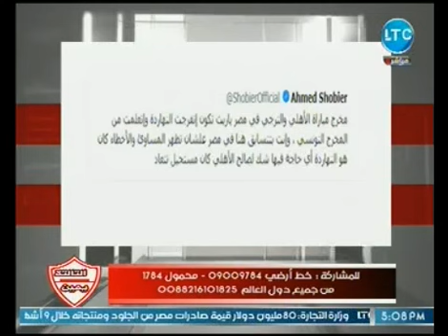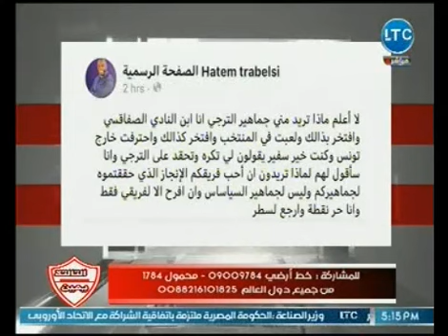التالته يمين | فقرة الاخبار والرد علي تحميل شوبير هزيمة الاهلي للاعلام الزملكاوي 12-11-2018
جزء من حلقة اليوم (12 نوفمبر 2018) من برنامج التالتة_يمين للأعلامي أحمد_الخضري يناقش فيها ابرز الاخبار على الساحة الرياضية، ولقاء مع عبد الحليم علي عندليب الزمالك ، وكشف كواليس تطورات أزمة مصطفي فتحي ومناقشة مباراة الاهلي والترجي فى دوري ابطال افريقيا والرد علي تحميل شوبير هزيمة الاهلي للاعلام الزملكاوي.

برنامج التالتة_يمين هو برنامج رياضي يتناول أبرز الأخبار الرياضية وتغطية وتحليل المباريات والبطولات المحلية والعالمية كما يناقش أهم وأكبر القضايا والأحداث الرياضية ويستضيف أكبر نجوم كرة القدم وأهم الشخصيات الرياضية والنقاد الرياضيين